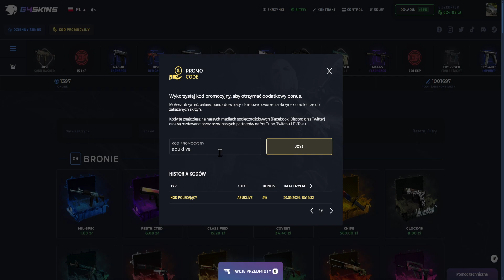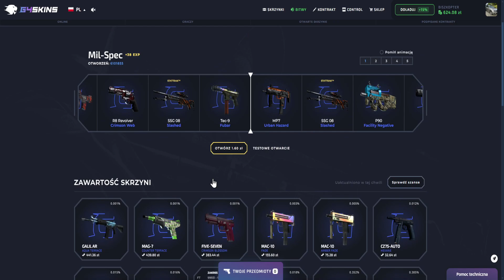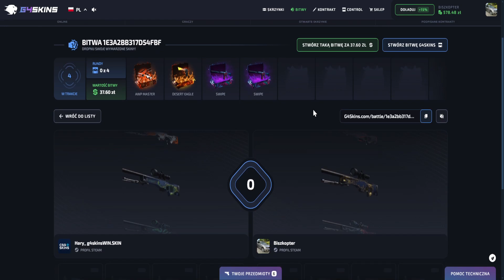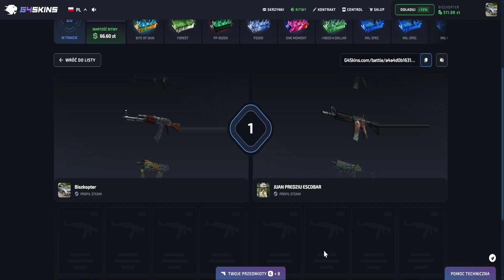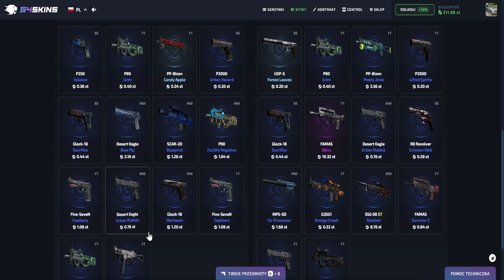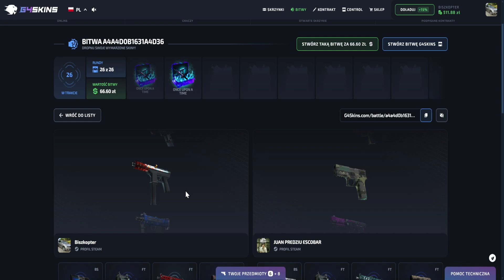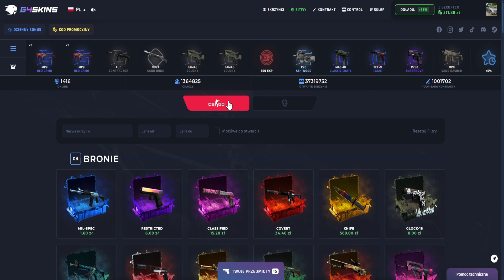CIĄG DALSZY BITEW NA G4SKINS